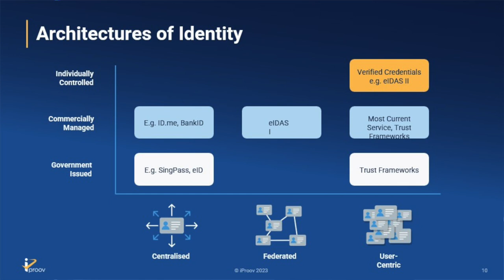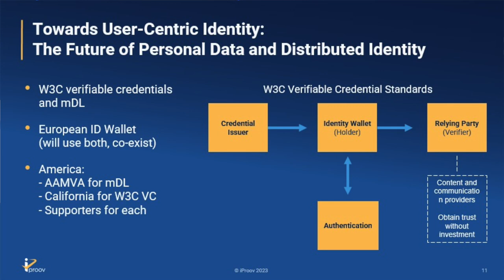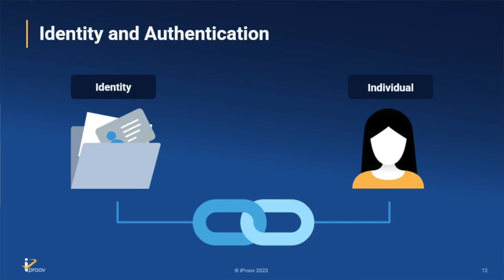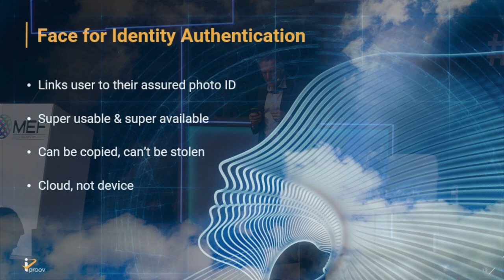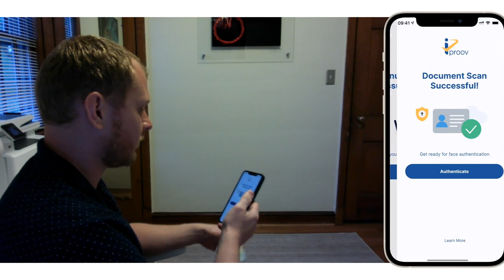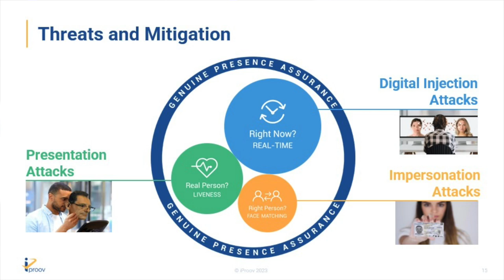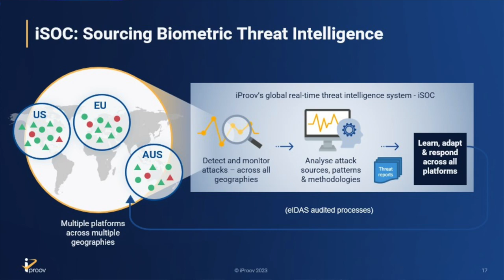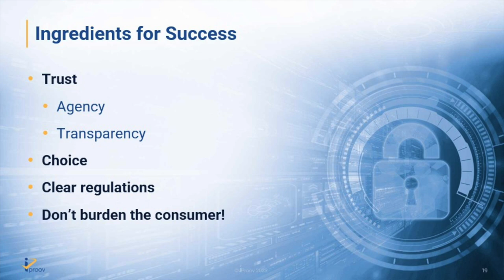Identity - The Future of Identity and Authentication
Andrew Bud CBE FREng FIET, Founder & CEO – iProov & Chair MEF Board chats to David Birch, 15Mb Ltd advisory practice, Global Ambassador Consult Hyperion, Honorary President of EEMA, the European e-ID Association and a Digital Fellow at the University of Exeter Business School’s DIGIT Lab